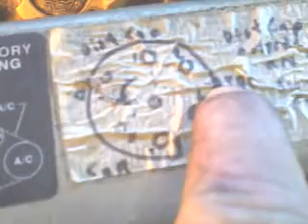PART2 #2 FUEL INJECTOR 2000 Plymouth Voyager 3 0 Dodge Caravan Video0672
This is an 8 part series on troubleshooting and analysis and Remove Replace (RR) a bad fuel injector on a 3.0 Caravan/Voyager 2000 model engine.  You have to loosen about 8 bolts around the top of the plenum, then loosen 2 bolts where the cruise control/throttle assy connects to the air intake to the plenum (push whole assy off to the side) to get to where this video starts.  ERRORs:  in about parts 4-7 I mistakenly called the fuel injector a "lifter" which is of course wrong.